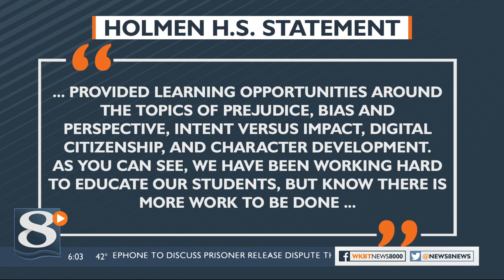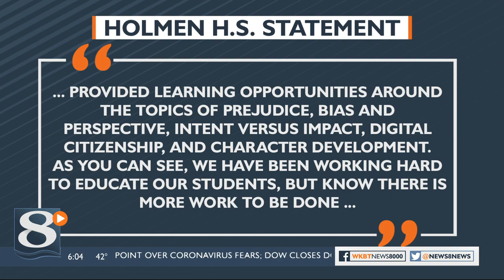Area high school takes action following incident involving offensive image, racial slur on student's